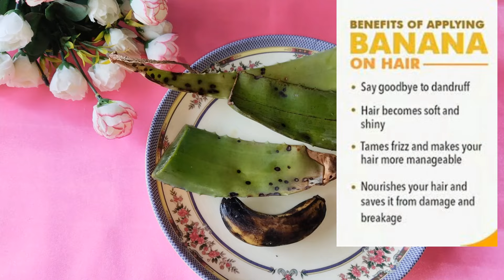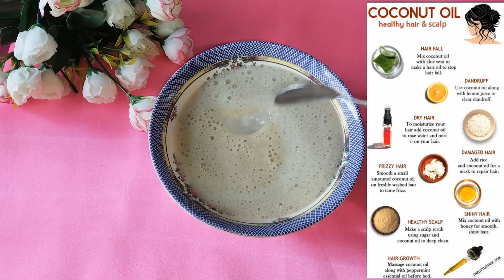Magical hair mask for dry frizzy hair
in this remedial hair mask you need only four ingredients that are already available in your kitchen
1. aloevera
2. over ripe banana
3. coconut oil
4. honey

hair care hair growth hair growth tips Magical hair mask for hair hairstyle hair masks for heat damaged hair Best hair mask shorts aloe vera benefits how to get rid of dandruff how to use coconut oil Coconut oil for hair frizzy hair coconut oil for hair growth before and after frizzy hair to smooth hair frizzy hair products